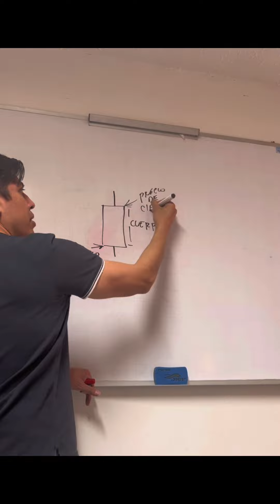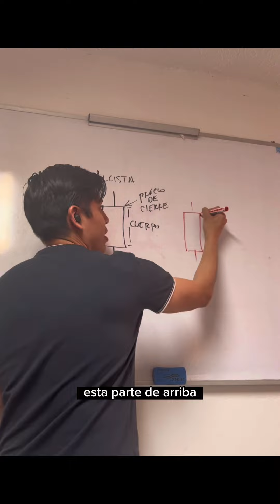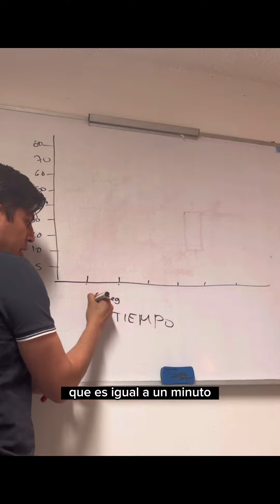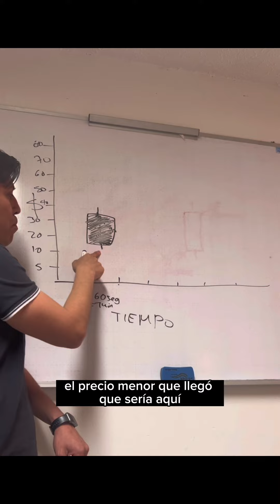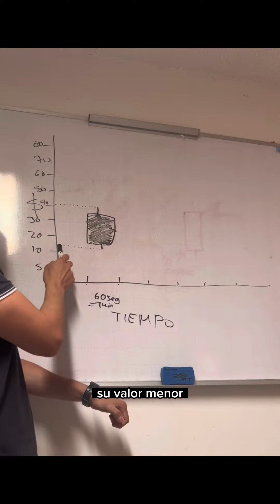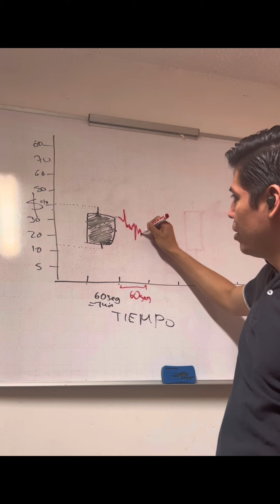Velas japonesas para hacer trading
Explicó a profundidad qué representa una vela japonesa para hacer trading